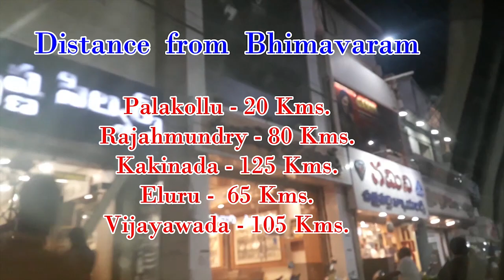Bhimavaram Sri Someshwara Pancharama Kshetram Temple Full Details, West Godavari Dist.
Bhimavaram town located in West Godavari dist. in Andhra Pradesh. In Bhimavaram there is a Pancharam Kshetram named Sri Someshwara Janardhana Swamy Temple. Bhimavaram is a well developed town with all facilities. This video contains temple details...

Track info:

Genre: World
Mood: Inspirational